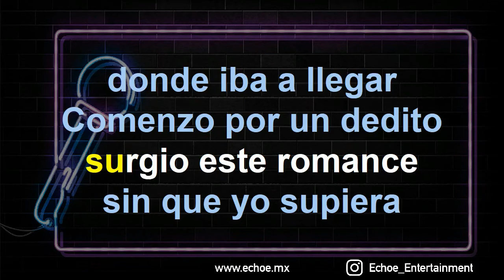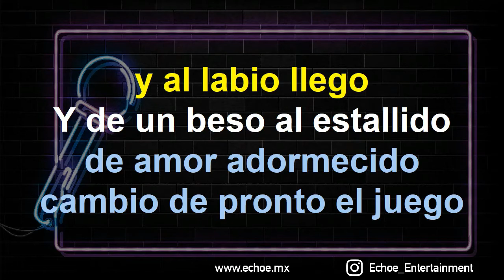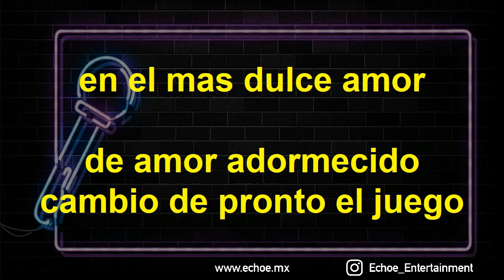Virginia Lopez - Cariñito Azucarado (Versión Karaoke)